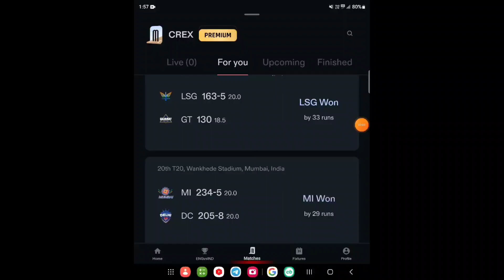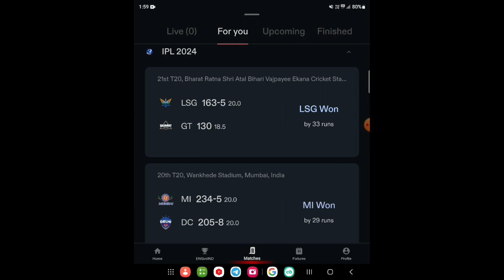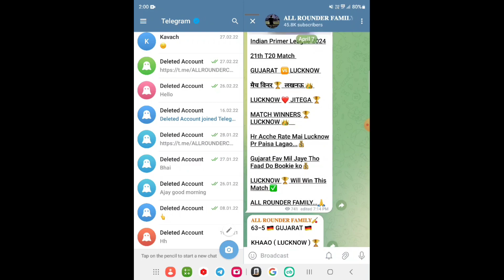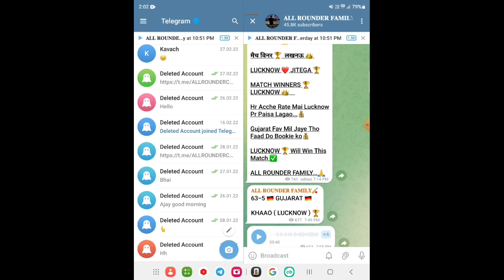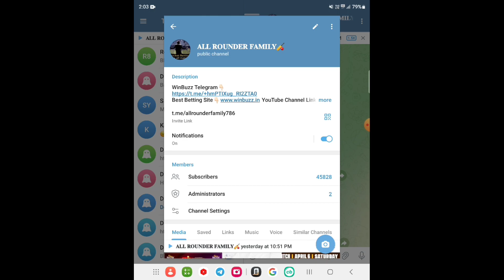IPL 2024 CSK VS KKR 22nd Match Prediction| csk VS kkr prediction Chennai VS Kolkata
CAN NOT GUARANTEE THE CORRECT PREDICTION OF THE MATCH AS THIS MATCH IS NO FIXED AM JUST - PREDICTING. IT CAN BE WRONG AND IT CAN BE RIGHT. BUT AM RESEARCHING ABOUT THE PLAYERS AND - THEIR HISTORY TO GET THE RIGHT PREDICTION. PLEASE SUPPORT. THANK YOU